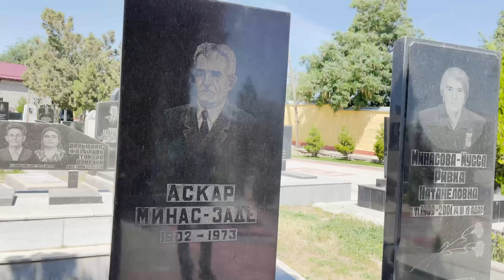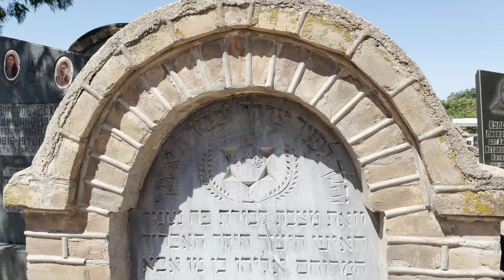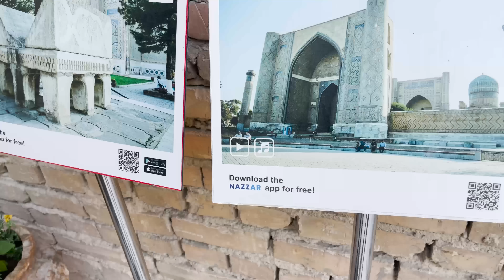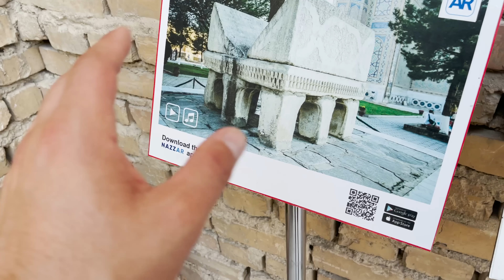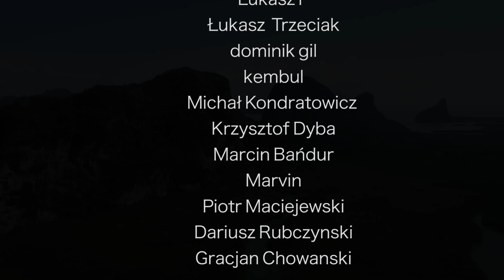UZBEKISTAN - PROBLEMY Z "DRONEM" I PIĘKNA SAMARKANDA